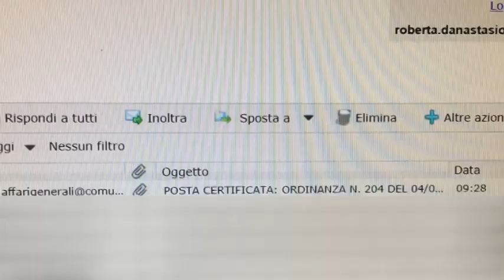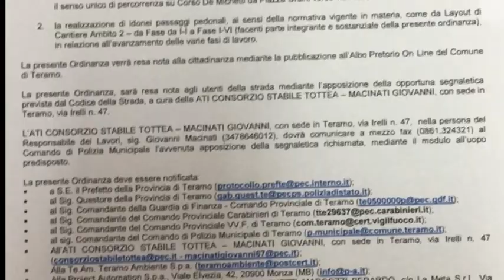LAVORI CORSO PROTESTE